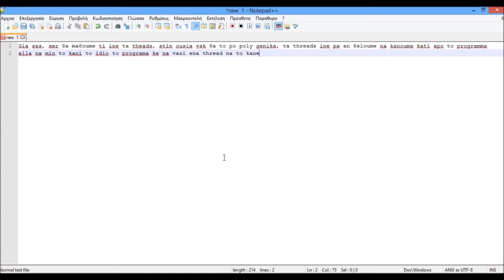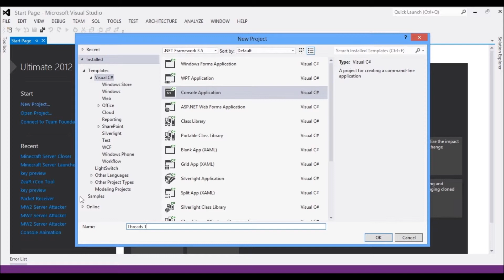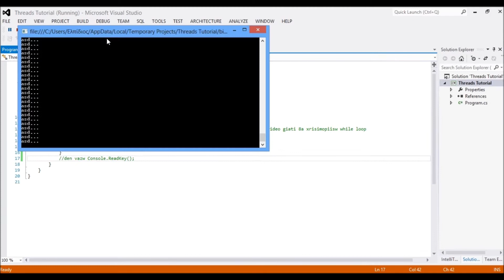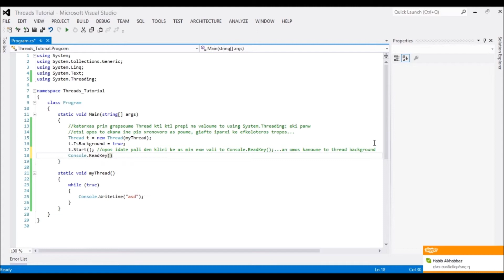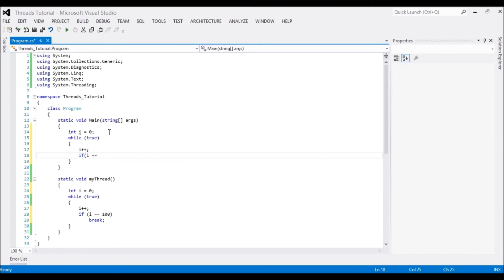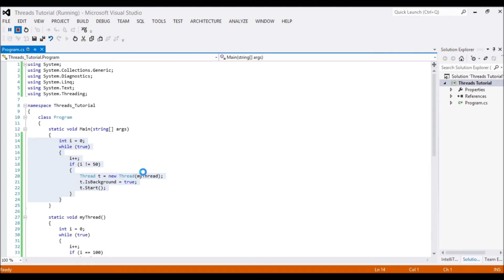C# Μάθημα 5 - Threads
Gia opiadipote aporia afiste comment...
Parakalw subscibe ke share stous filous sas :)